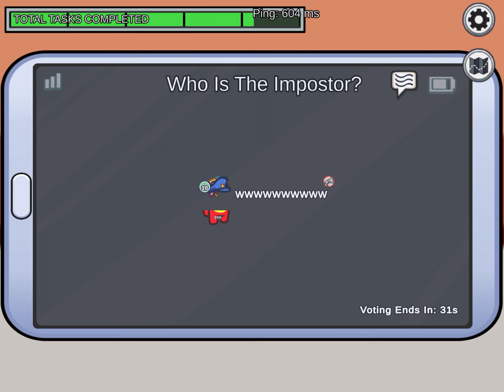Among us bug